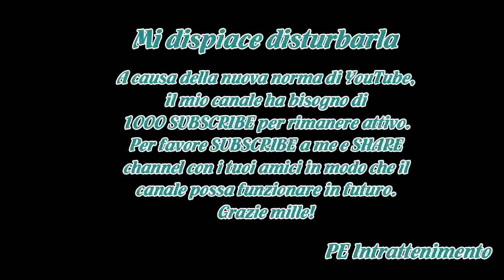Juve-Sassuolo 7-0: strepitosa prova d'orchestra e super-Pipita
Juventus-Sassuolo 7-0. Una Juve strepitosa, in forma scudetto e pronta per la Champions. Persino esagerata per come è stata capace di travolgere il Sassuolo: gol di Alex Sandro, doppietta di Khedira, rete di Pjanic e poi l'assolo di Higuain, tre reti e il pallone-partita. E' la settima vittoria cons...